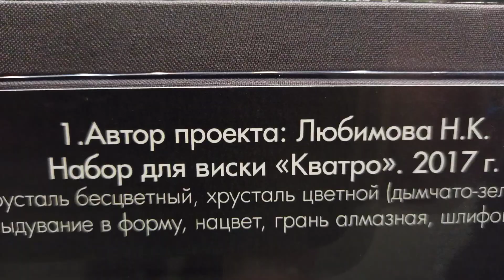Народный художник России ❤️